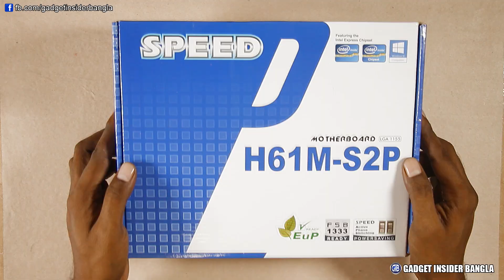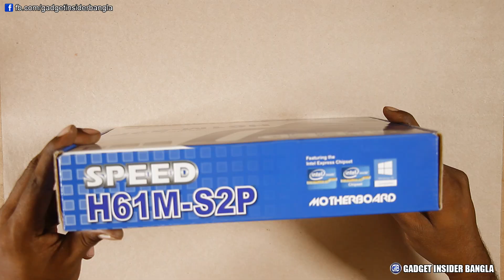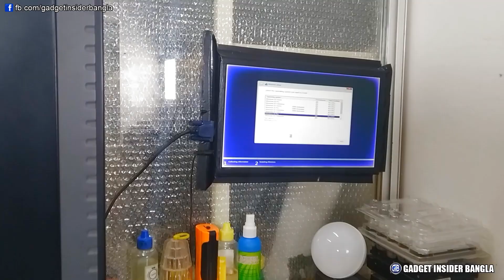১০ হাজারে i3 PC Build! বিল্ড করুন নিজ হাতেই | Under 10k PC Build Core i3 3rd Gen, 4GB, 500GB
আস্সালামু আলাইকুম। আপনাদের অনুরোধ রক্ষার্থে আজকের ভিডিওতে থাকছে একটি বাজেট কোর আই থ্রি ডেস্কটপ কম্পিউটার তৈরী পদ্ধতি। ১০ হাজারের নিচে এই পিসি বিল্ড করতে পারবেন। প্রতিটি পার্ট আলাদাভাবে কিনে নিজের হাতেই তৈরী করতে পারবেন দেখানো পদ্ধতিতে। প্রতিটি কম্পোনেন্টের বিবরণ ও মূল্য উল্লেখ করা আছে যেন আপনারা ঠকে না যান। আশা করছি ভিডিওটি আপনাদের জন্য অনেক উপকারী হবে। দেখার জন্য ধন্যবাদ।
This video contains: Under 10k PC Build Core i3 3rd Gen, 4GB Ram, 500GB HDD, Build your own hand!

অনেকে জানতে চাইবেন কোথা থেকে কিনতে হবে। আপনি ঢাকার মধ্যে থাকলে এলিফ্যান্ট রোড, পল্টন, মিরপুর-১ ও মিরপুর-১০ নম্বরে থাকা কম্পিউটার মার্কেট থেকে কিনতে পারেন। ঢাকার বাইরেও পাবেন। তবে প্রতিষ্ঠিত দোকান থেকে নিবেন।

আরো ভিডিও-